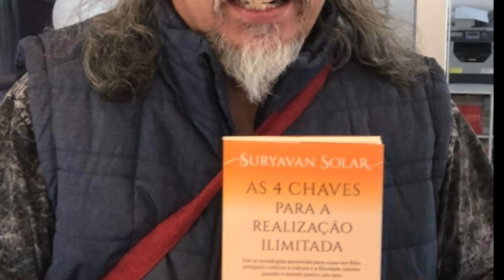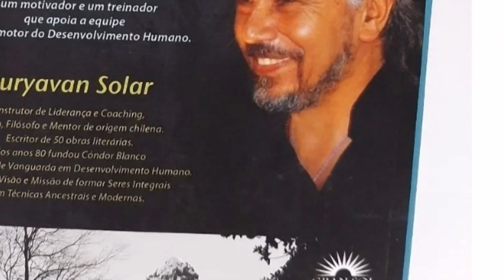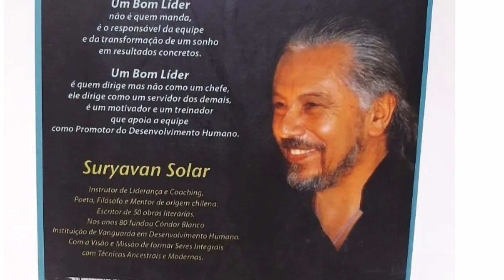CÓMO me CAPTÓ la Secta CONDOR BLANCO" | Sobrevivientes Sectas #31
Siendo tan solo una adolescente, Daniela creía haber encontrado al amor de su vida, conoció a la familia de su novio sin saber que su destino cambiaria rotundamente al ser entregada a una Organización Coercitiva Secta Chilena. CLIPS Extraído del episodio